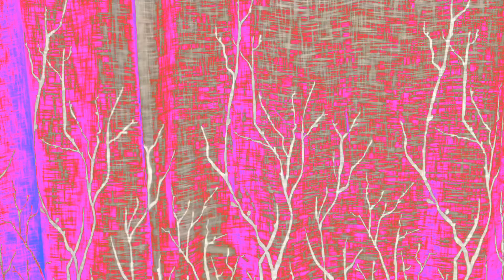Belly Rolls to “Hold The Line”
Song:  “Hold The Line”

By:  Toto